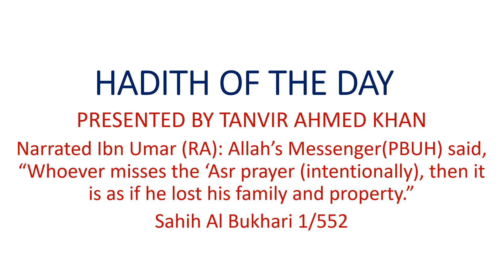HADITH OF THE DAY